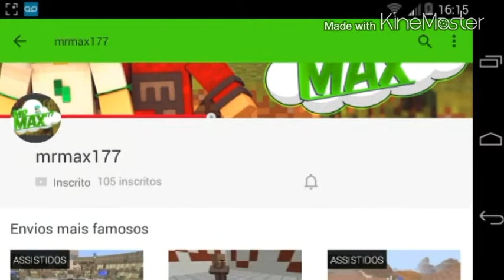Sky Desafios - #2 - Bolinha de neve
Criado Por :

Mapa Do Adventure In The Sky!

Thumb Maker : ZPPlay

Add: Adobe Premiere Clip

Onde Acho:Google Play

Lançamento : 27/11/15

Produtora: Adobe!

Mediafire:??

Meu nick : LDroid
Serve que eu jogo

Hypixel↓

IP:pe.hypixel.net

Port:19136

Cokie↓

IP:Dedi2.cookie-build.com

Port: 19136

Port: 19136

LifeBoat↓

IP:hg.lbsg.net

Port:19136

√ Gravador de tela :Recordable
√ Nessesita de Root :não
√ Editor: VidTrim